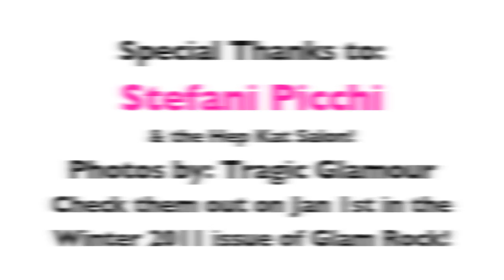Stefani Picchi Cover Shoot for Glam Rock Magazine & C.TA Glam Couture!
Check out this behind the scenes video of our shoot with C.TA model Stefani Picchi! Images to be released in the Winter 2011 issue of Glam Rock Magazine out Jan 1st 2011

Photos by Tragic Glamour Photo
Special Thanks to Stefani Picchi and the Hep Kat Salon!

for more on Stefani, check her out on facebook or twitter! @Lady_Luck13  :)

Song: Only Girl in the World (Martin & Souza Club Mix) by Rihanna